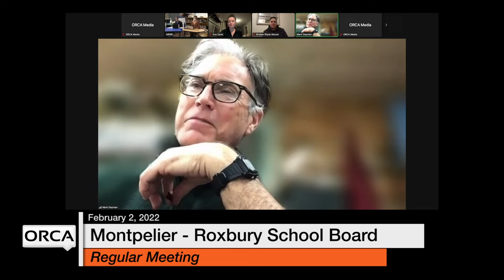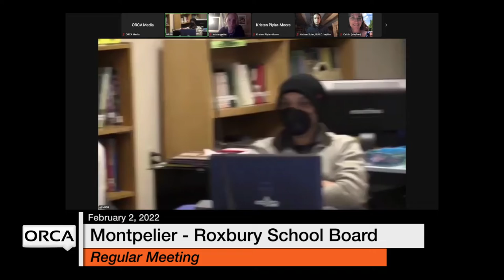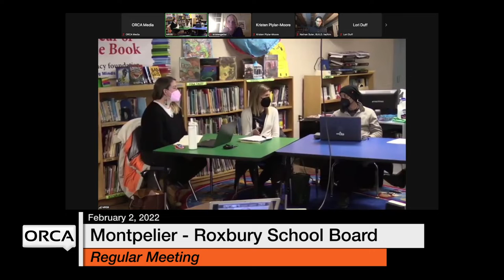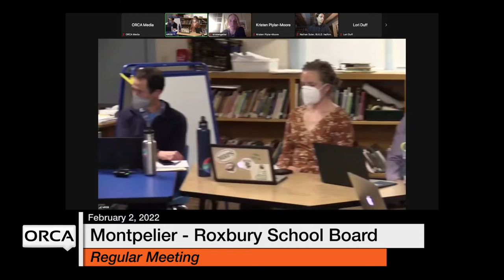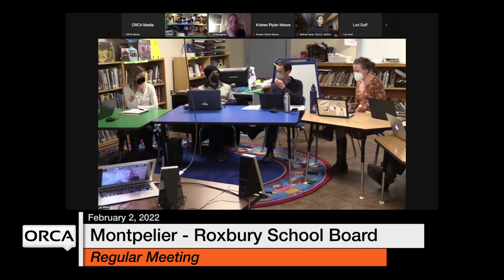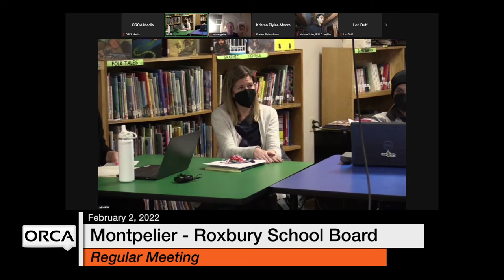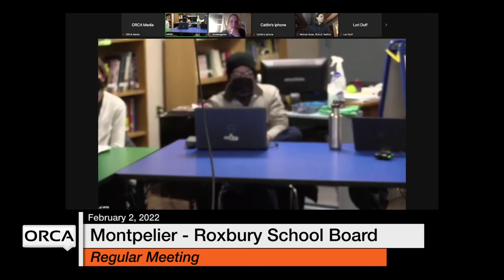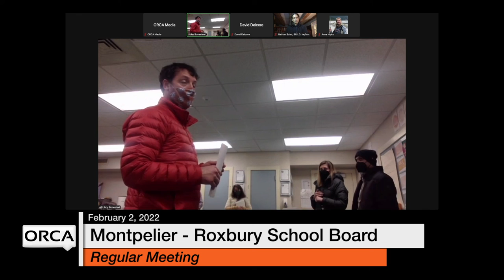Montpelier-Roxbury School Board - February 2, 2022 [MRSB]